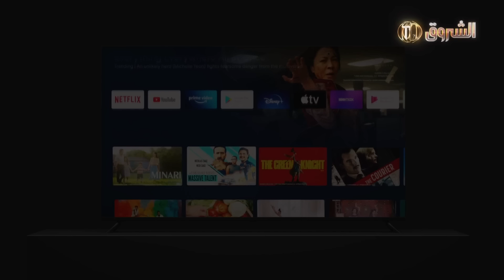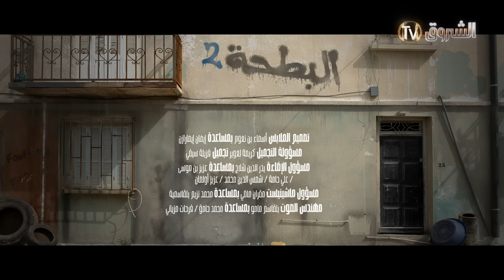البطحة الجزء 2 | الحلقة 18 | والسّبع زهرتو واعرة | EL BATHA | SAISON 2 | EPISODE 18